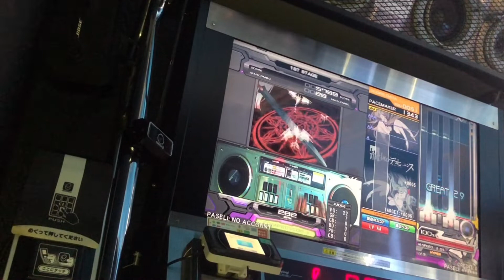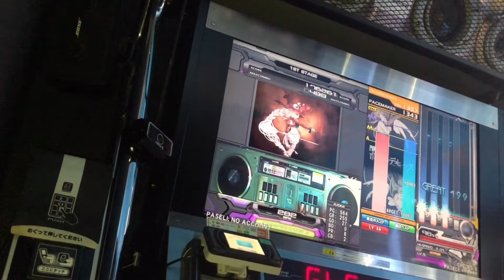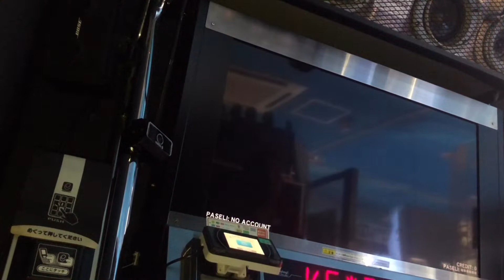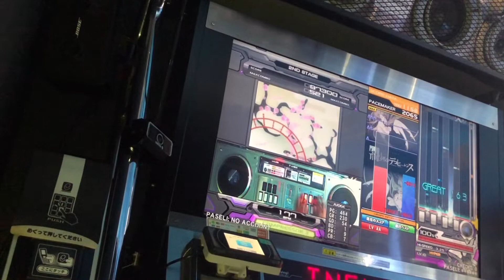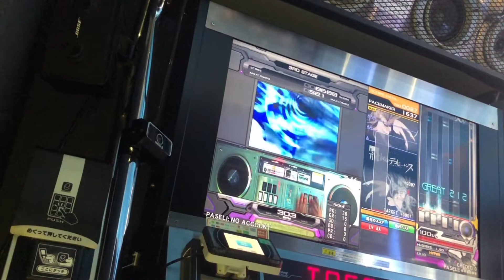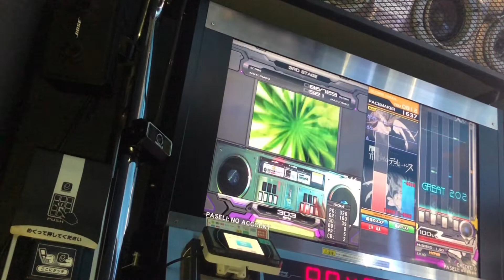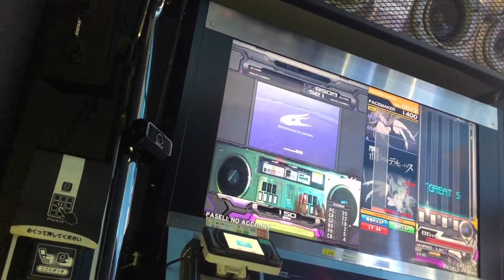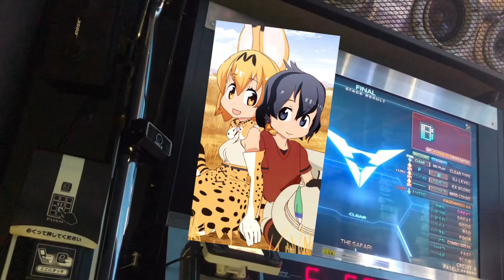beatmania IIDX 27 HEROIC VERSE 段位認定 SP七段(正規)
今回は八段以外にも七段のプレー動画も撮影しましたのでこちらもアップします

課題曲ラインナップ
1st Rave*it!! Rave*it!!(HYPER・レベル9)→2nd Kung-fu Empire(HYPER・レベル10)→3rd StrayedCatz(HYPER・レベル10)→FINAL THE SAFARI(HYPER・レベル10)(21作連続七段ラスボス)